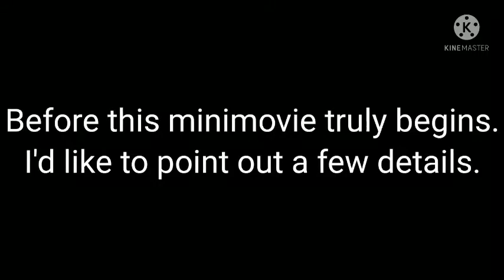Lloyd and Lewis Winter [An Into Your Arms Storyline Minimovie]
After Months it is finally Done.

What is this minimovie about?

Caroline Winter spots two artifacts that once belonged to her daughters when they were little. Memories of those happy time come back. Only instead of giving her a warm,fuzzy and nostalgic feeling. She feels Emptiness and sadness. Those are the only happy memories of her Daughters childhood. Caroline wanting nothing more than a chance to make up for lost time, she asks Klaus Winter if they can have another kid. To fill that 12 year hole missing in Caroline's heart. Caroline gets her wish, in the form of their identical twin sons,Lloyd and Lewis Winter.